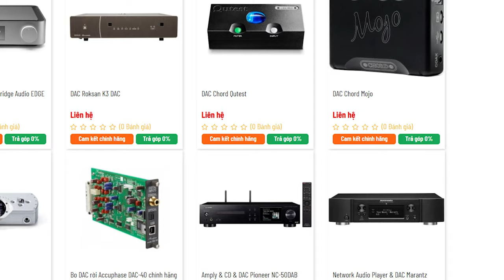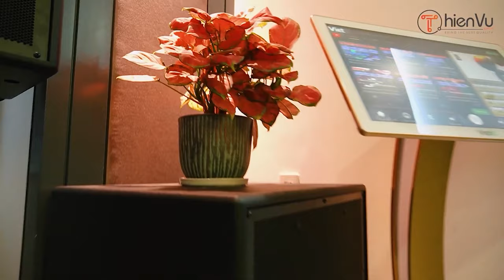Dàn loa nghe nhạc gia đình có DAC thì có hay hơn không ? Cùng tìm hiểu thiết bị DAC